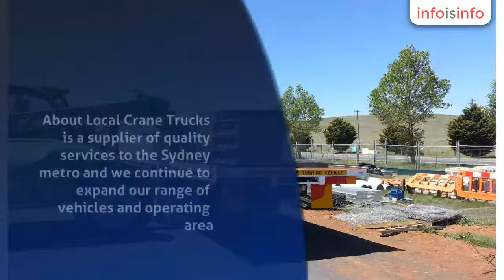Truck Mounted Cranes in Penrith - Local Crane Trucks - InfoIsInfo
Local Crane Trucks, Truck Mounted Cranes in Penrith.

About

Local Crane Trucks is a supplier of quality services to the Sydney metro and we continue to expand our range of vehicles and operating area.

We shift loads associated with the construction industry, power, mining, building and farming industries, machine re-locator's and fire equipment. We lift and move timber, heavy machinery, workshop equipment, engines, excavator parts and booms, electrical components, bulldozer parts, boat masts, pool tiles and formwork.

Our vehicles are top quality, well maintained and regularly serviced.

Provide logistical transport anywhere and everywhere across NSW and beyond

Relocate heavy machines and workshop machinery such as onsite cranes, gas welders, lathes, winches & cables

Move sheds, boats & large tyres

Plant & remove large trees for landscapers

Remove & transport rubbish & demolition materials

Provide competent experienced drivers

We offer

Hassle free transport solutions

Top quality customer service

Obligation free quotes

Oversize

Hourly & Drop rates

We move

House trusses & frames

Building and fencing materials

General workshop & onsite machinery – lathes, mills, generators, cranes & gantries, winches & welders

Agricultural equipment

General construction materials – bricks/tiles/timber

Electrical contractors – cable drum reels, switch boxes

Demountable sheds/site sheds

Landscape materials – large trees transplanted

Earth-moving equipment, tyres and components

Engineering/Industrial

Removal and transportation of demolition materials

Steel fabrication